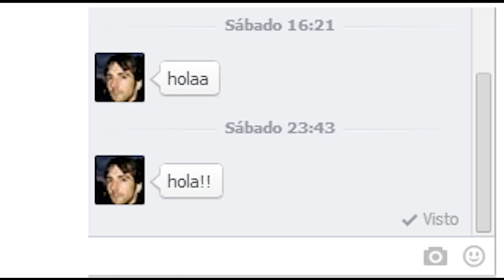Todo vuelve#cortoscortosefti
Todo Vuelve es nuestra propia versión de la Tienda En Casa ofreciendo un novedoso y original producto.